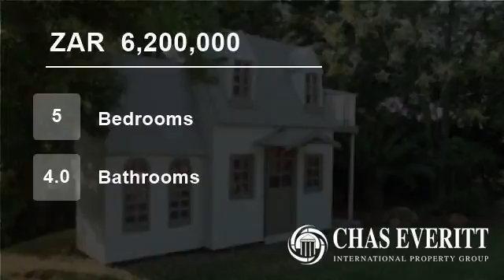5 Bedroom House For Sale in Bedfordview, Gauteng, South Africa for ZAR 6,200,000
This expansive residence boasts tranquil views set on a grand stand offering 3776 m2 of established gardens. Featuring generously-sized rooms (3 en suite), fitted study, 3 open plan receptions leading onto an upmarket eat-in kitchen - one is invited to wine and dine ’til the early hours.

A spacious covered patio overlooking ...